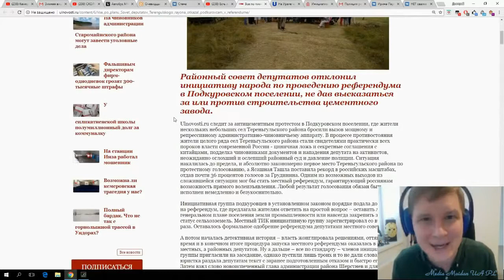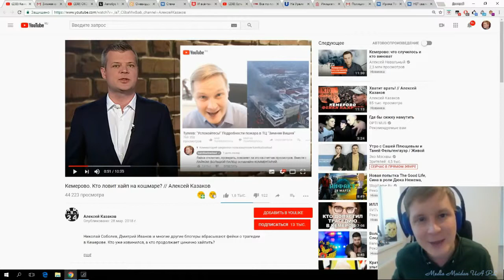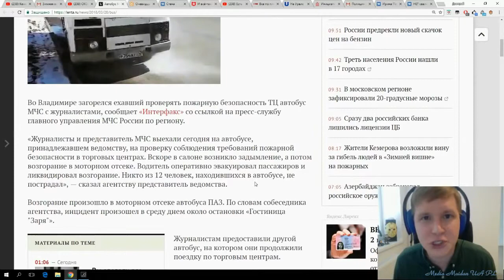Реальные причины путинской агрессии против Украины. Марш проти олігархів а олігархам пофиг!